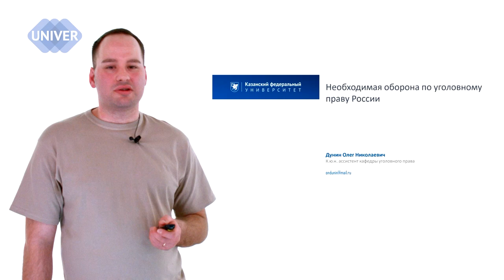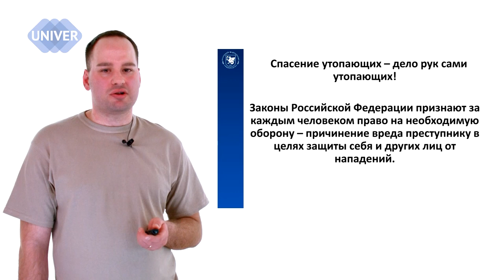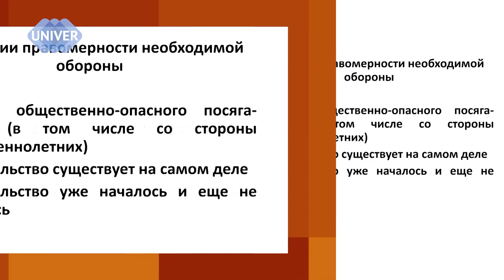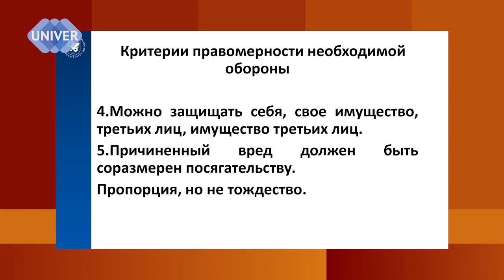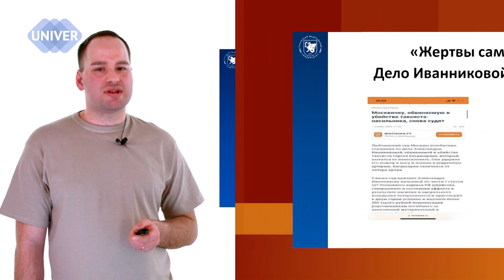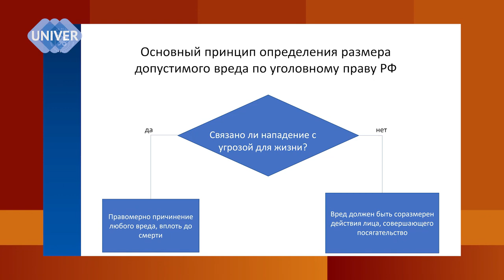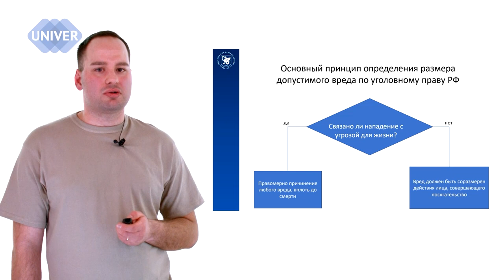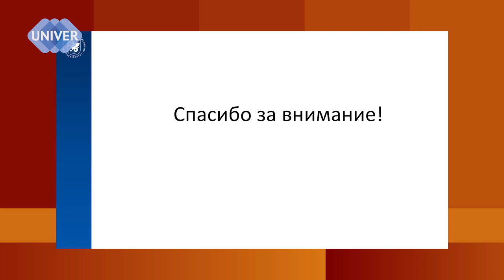Когда защита становится нападением?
Что такое НЕОБХОДИМАЯ САМООБОРОНА. Что говорит об этом закон и какая практика существует.
Ассистент кафедры уголовного права Юридического факультета КФУ Дунин Олег Николаевич раскрывает тему «Необходимая самооборона»